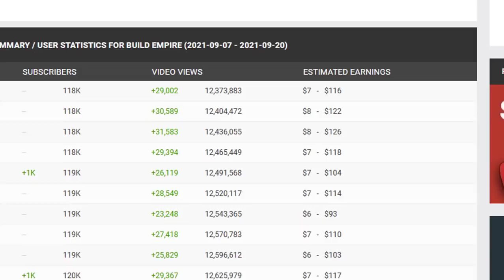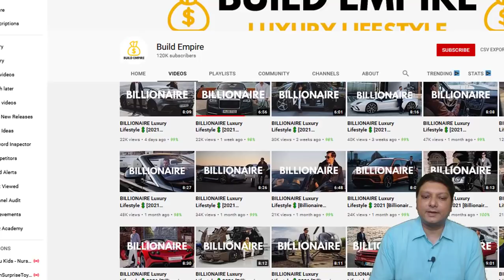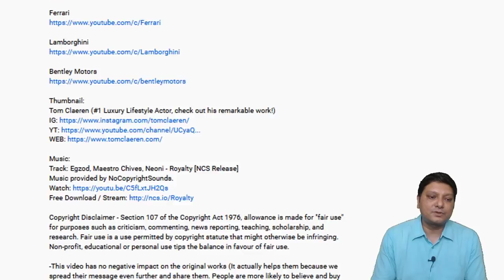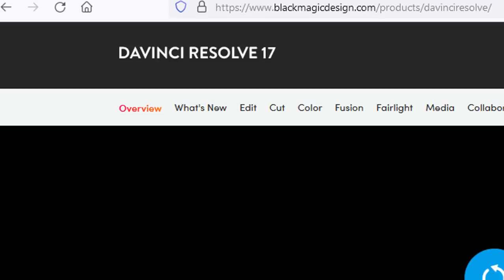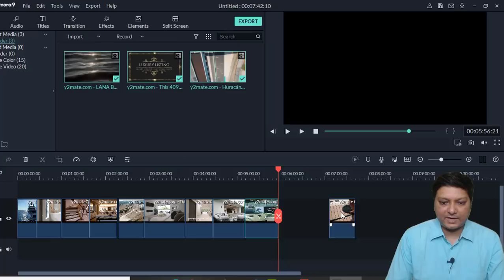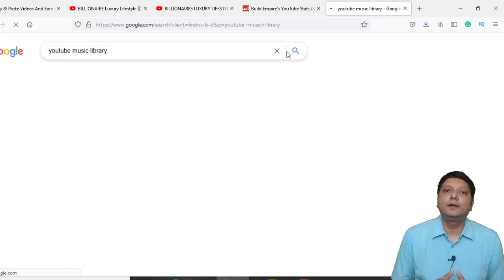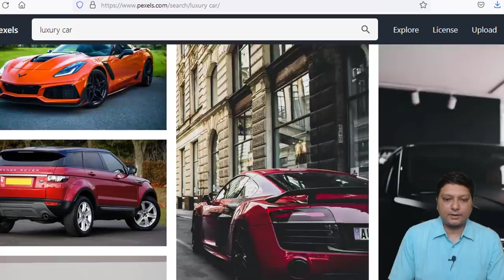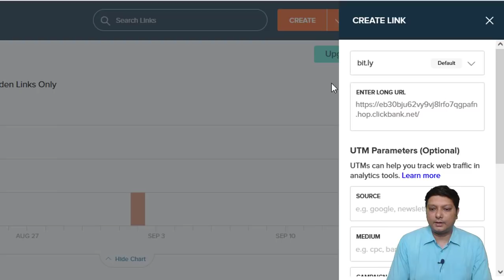Copy & Paste Videos on YouTube & Earn $257 Daily - Step By Step Tutorial Without Making Videos 🔥🔥